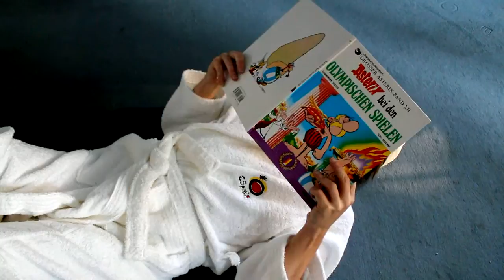DARF ICH BITTEN - Wolfgang Edelmayer - Bewerbung Olympische Sommerspiele 2012 Synchronschwimmen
Darf ich bitten - Musikvideo 2010 | Musik - Wolfgang Edelmayer | Kamera - Martin Fürstenberg | Kontakt

Offizielle Bewerbung Olympische Sommerspiele 2012  - Synchronschwimmen - XXX. Olympiade 2012